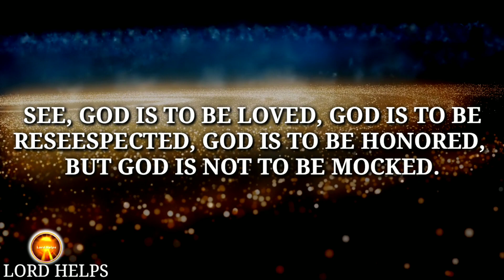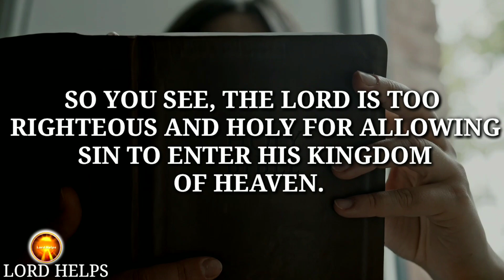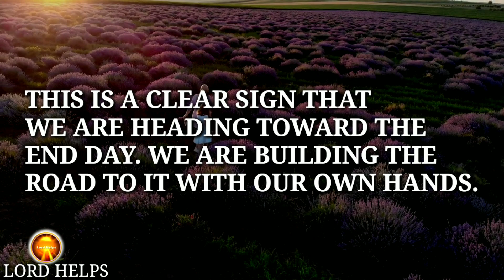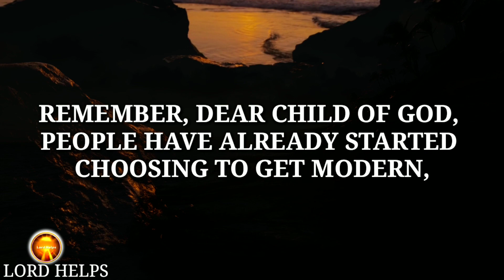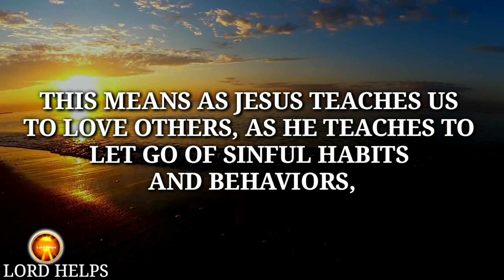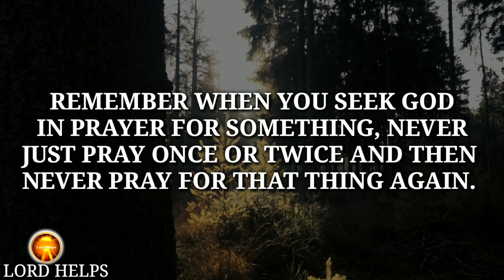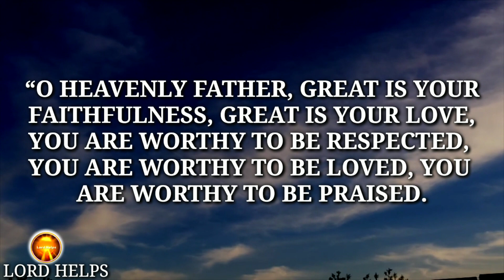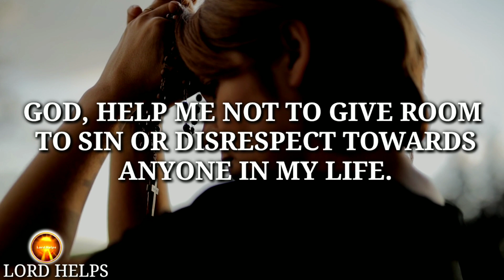GOD'S SERIOUS WARNING!! - "You Should Not Disrespect Him Today" | Be Responsible👆| Lord Helps Ep~518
Brief Introduction Of This Video 👇👇

“Some People Will Love You On Conditions, And Some Might Pretend To Love You But God Is The Only One Who Has Loved You Truly And Unconditionally.
See, God Is To Be Loved, God Is To Respected, God Is To Honored,
But God Is Not To Be Mocked.
Psalm 5:4 Says,
“For You Are Not A God Who Is Pleased With Wickedness; With You, Evil People Are Not Welcome.”
He Is All-Loving, But He Is Not To Be Mocked Or To Be Treated With Disrespect.
God Knows That His Faithful People Do Not Disrespect Him, He Knows That They Even Never Ever Think Of It.
Bearing In Mind That You Are A Follower Of God, You Should Be Praying At Least Every Day. So Pray This Now -

⭐"Lord Helps" is not just a channel but a way to let you meet your desires with the blessings of God.

Music Credit -
Title - Whitesand - Fallen Leaves of Old

1》 This video is made for Teaching/Motivational purposes.
2》This video has no negative impact on anyone. (Inspired by Joel Osteen)

Team,
Lord Helps